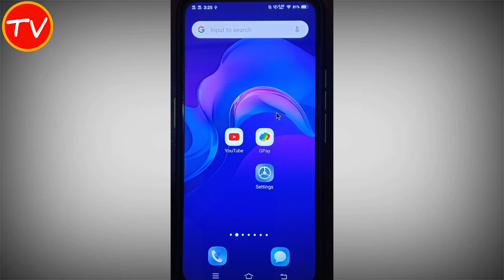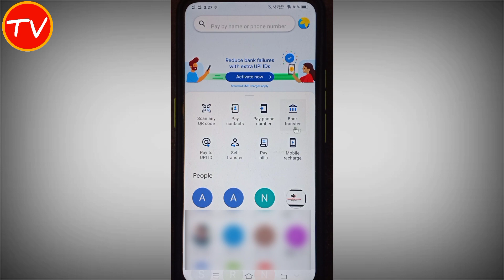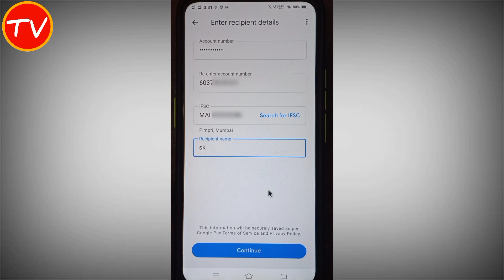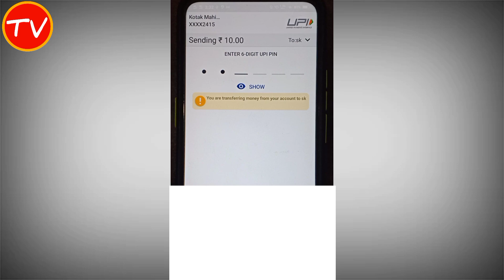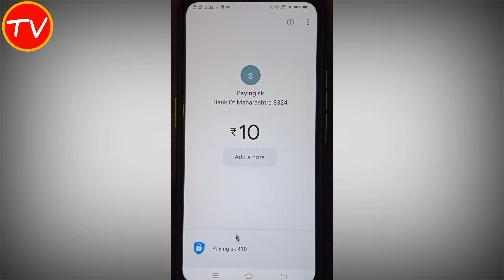Google Pay Se Paise Kaise Transfer Kare | Google Pay Se Paise Kaise Bheje | Send Money Using G Pay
About This Video - hi dosto aaj ke is video me hamne aapko bataya hai ki google pay se paise kaise transfer karte hain.

QUERIES SOLVED
google pay money transfer all trick
google pay money transfer account number
google pay se paise kaise transfer kare dusre account mein
google pay se paise kaise transfer kare bank account me
google pay se paise kaise transfer kare mobile number
google pay se paise kaise transfer kare qr code
google pay se paise kaise bheje mobile number par
google pay se paise kaise bheje account mein
google pay se paise kaise bheje number se
google pay se paise kaise bheje kisi ko
how to self transfer money in google pay
how to send money from google pay to self bank account
how to send money from google pay
how to send money from google pay to bank account
how to send money from google pay to mobile number
how to transfer money from google pay by scanning
send money using g pay